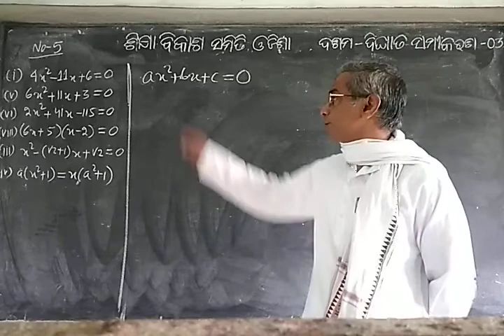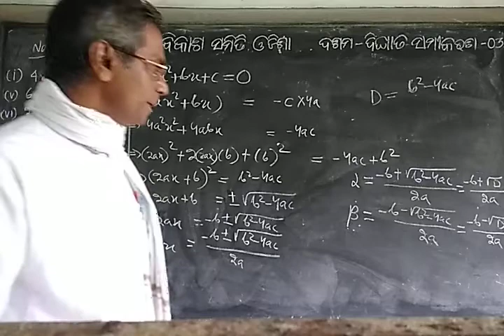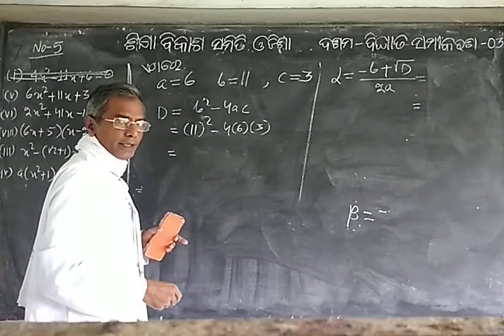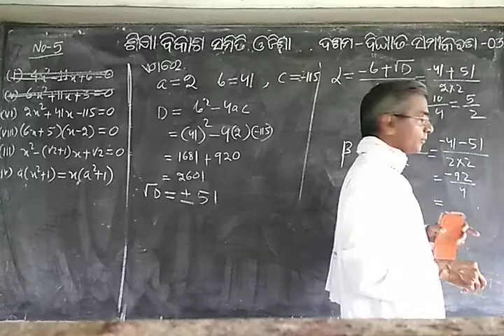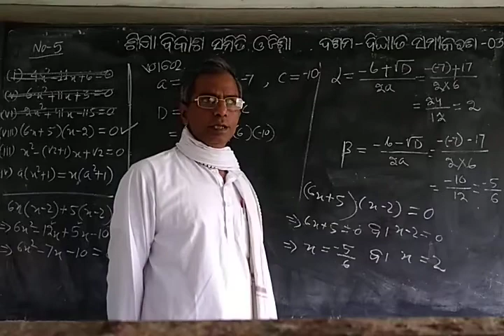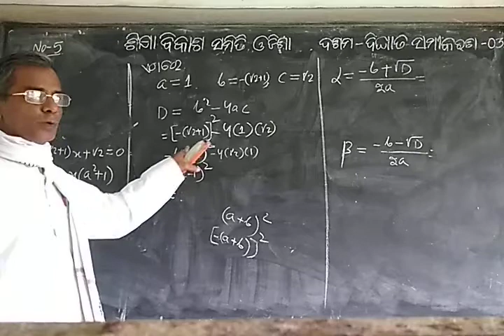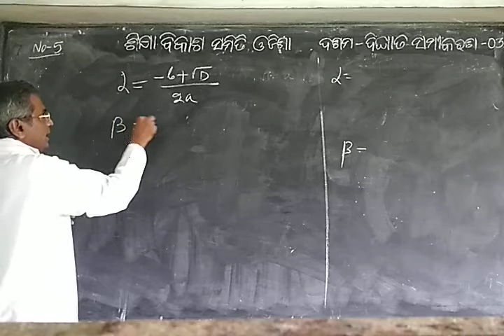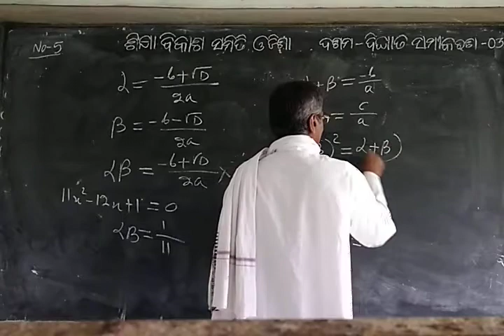X - QUADRATIC EQUATIONS 03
Content analysis   2(a)  No - 5